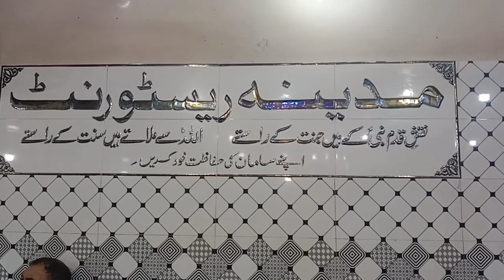Pulao Afghani/Sohrab Goth/Amazing Street Food Karachi.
Afghani Pulao Recipe -kabuli Pulao Recipe
peshawar village food peshawar pilaf/ asli qabili plav recipes in karachi food street.pakistan street food kabuli Pulao prepared.40+KG Kabuli Pulao Making at Madina Restaurant.

Address: sohrab Goth Al Asif square Karachi

Price: Half plate 300